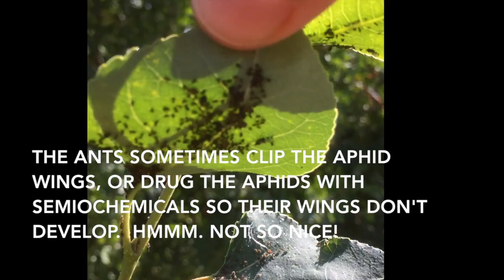Aphids, Ants, & Ladybugs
Aphids, ants, and ladybugs live out the food web in the ravine behind our school,  Oh, the drama!